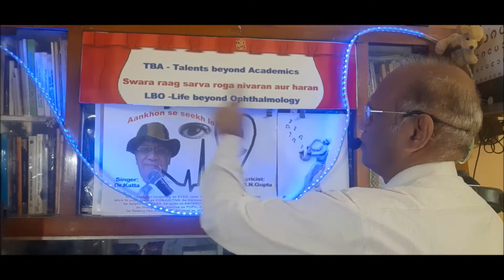Aankhon se seekh lo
Lyrics: Dr.B N Gupta, Singer: Dr.Katta,
Music; K.R.venkata raman, Raag:Bouli, Taal: Adi
Srimannarayana